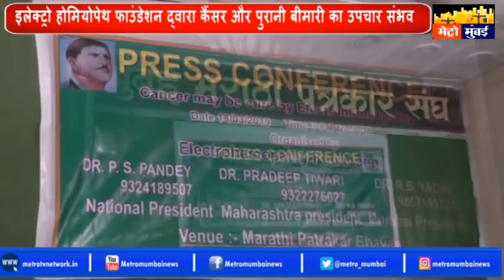इलेक्ट्रो होमियोपेथ फाउंडेशन द्वारा कैंसर और पुरानी बीमारी का उपचार संभव